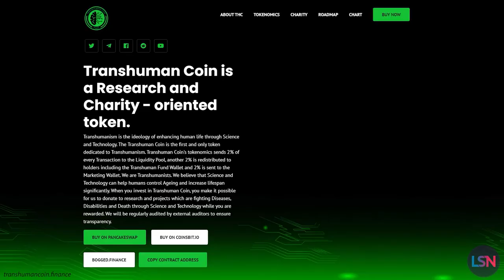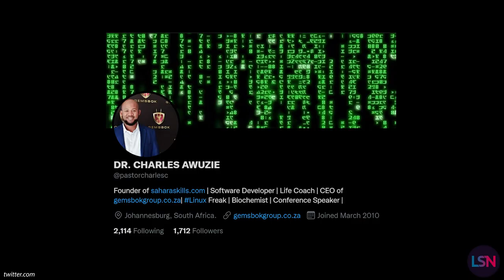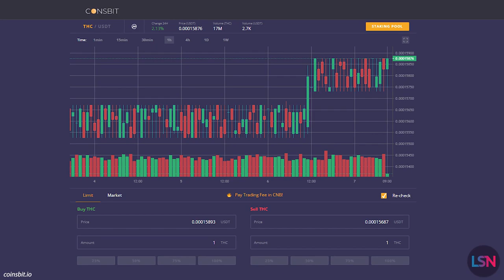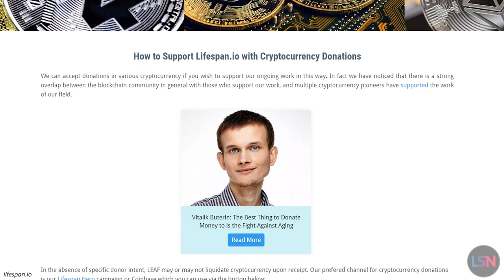Cyptocurrency to Overcome Death? Transhuman Coin Launches!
A new cryptocurrency, Transhuman Coin (THC), launches to overcome death and enhance human life through science and technology. It seeks to accomplish this by redistributing 2% of every Transhuman Coin transaction to coin holders, including the Transhuman Charity Fund wallet. According to the white paper, this wallet will be managed directly by a Scientific Advisory Board and will fund research into longevity, age reversal, AI, and other life enhancement technologies.

Transhuman Coin co-founder Peter Xing says that “The Transhuman Fund Wallet will donate to projects which increase our healthy human lifespans, enhance our intelligence, and improve our wellbeing.”

Peter is a member of the faculty of Singularity University, is the co-founder of Transhumanism Australia, and works on technology, markets and growth initiatives at KPMG. He co-founded Transhuman Coin alongside Charles Awuzie of South Africa, an entrepreneur described as a biochemist and cybersecurity expert.

The 2% of every transaction redistributed to coin holders and the Transhuman Charity Fund isn’t the only bit taken out. An additional 2% of every transaction is sent to the Liquidity Pool, and yet another 2% is sent to the Marketing Wallet to fund promotional campaigns & buybacks.

They say that a major goal of the project is to build a research center to facilitate cross-disciplinary work between students and experts in science and technology. They hope the center will enhance research opportunities and solve real-world problems. Organizers plan to launch the center by 2023, and expect to decide upon it’s location in December 2021.

In addition, the creators claim that top THC holders will be able to nominate deserving organizations for donation or investments, after which a community poll will enable participants to decide which organizations ultimately receive the money. They also say that these donations and investments will be livestreamed and recorded for transparency purposes, and that they will be regularly audited by external auditors.

Charles Awuzie adds that they “are using the power of cryptocurrencies to fund human enhancement technologies that can positively impact us all. Research into age reversal and longevity is proving increasingly promising, and it is exciting to be supporting initiatives on this front.”

Transhuman Coin is currently listed on Pancakeswap and Coinsbit. Lifespan.io also accepts THC donations, alongside numerous other cryptocurrencies, on our donations